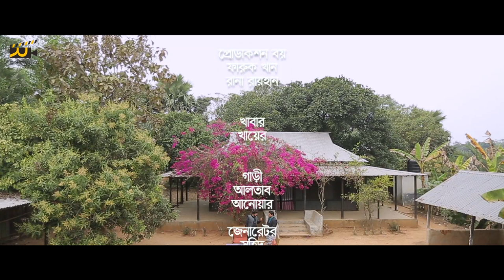Bodmaish Dakait | EP-07 | Alen Shubhro | Nadia | Faruk Ahmed | Tarik Shopon | Bangla New Natok 2021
Presenting Bangla New Drama Serial 2021 "Bodmaish Dakait | বদমাইশ ডাকাইত"  Episode-07 a very special Bangla Natok starring Alen Shubhro, Nadia, Faruk Ahmed, Tarik Shopon and many more. Written & Directed by Anjan Aich.

Hope you will enjoy all of our Web Series, Bengali Movies, Bangla Natoks, Short Films, Telefilms, Music Videos, Movie Songs, Drama Songs and many more exciting videos on Rushda Films!

Bodmaish Dakait | বদমাইশ ডাকাইত  | EP-07 | Alen Shubhro | Nadia | Faruk Ahmed | Tarik Shopon | Bangla New Natok 2021

Natok : Bodmaish Dakait | বদমাইশ ডাকাইত
Episode : 07
Story, Screenplay & Director : Anjan Aich
Cast : Alen Shubhro, Sallha Khanam Nadia, Faruk Ahmed, Tarik Shopon, SN Jony, Tutul Chowdhury, Sujat Shimol, Suchna Azad, Sumaiya Anjum Mithila, Ikbal, Jamal Raja, Mukta Sorkar, Kazi Kaniz, Asif Nazrul, Mahbub Shahin, Shawkat, Prithu Raj, Ali Nor joy and many more.
Assistant Director : Shadhin Chowdhury, Rabiul Islam Babu & Rashidul Islam Mahin.
Cinematography : Mir Hannan
Edit : Nurnabi Emon
Makeup : Imran Hossain
Light : Robel, Tutul Dewan & Subrata Roy.
Management : Faruk Ahmed
Location : Bilbilai, Pubail
Executive Producer : Pijush Sen Benu
Content Provider : @MK Production
Production : Rushda Films

Rushda Films YouTube channel is the complete package of unlimited entertainment.

*** ANTI-PIRACY WARNING ***
This content is Copyright to Rushda Films. Legal action will be taken against those who violate the copyright of the following material presented!